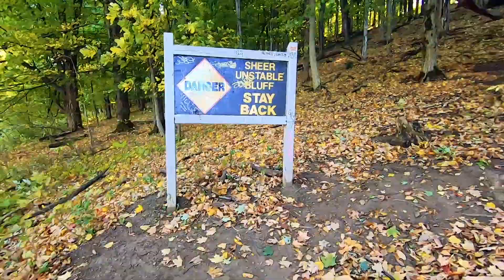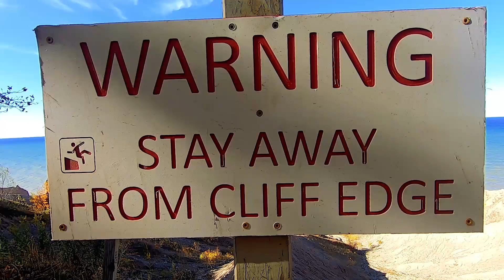Day Ride: Chimney Bluff Motorcycle Run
Another good day on the bike.
It was a little cold but the destination was awesome! I hope to return again and do more exploring.

Chimney Bluffs State Park. Land and water clash at Chimney Bluffs, sculpting the most dramatic landscape on the Lake Ontario shore. You can experience massive earthen spires from above or along the lakeshore on nature trails.